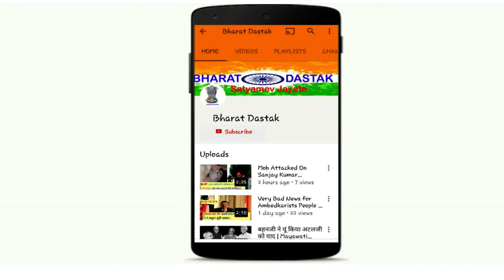UP & Bihari People Danger In Gujarat |Chautala Offer Mayawati Opposition PM Candidate